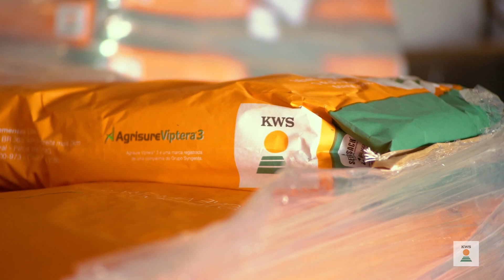10 anos KWS Brasil - Adilson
Parceria e confiança são as palavras que resumem esses 10 anos de KWS no Brasil. Hoje conhecemos o Sr. Adilson, produtor rural que nos conta como é seu relacionamento com a KWS e como ele deseja manter essa parceria.
KWS - há 10 anos unindo nossa tradição alemã ao agro brasileiro.
Obrigado a quem, nessa uma década de Brasil, escolheu ir em frente com a KWS. 🧡